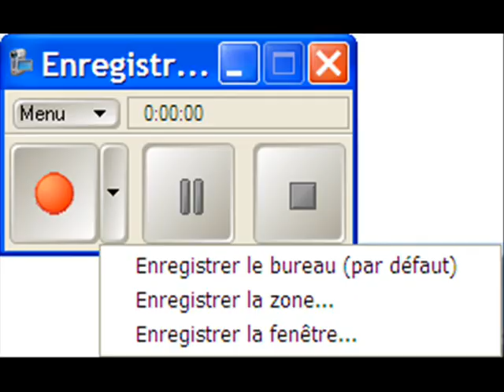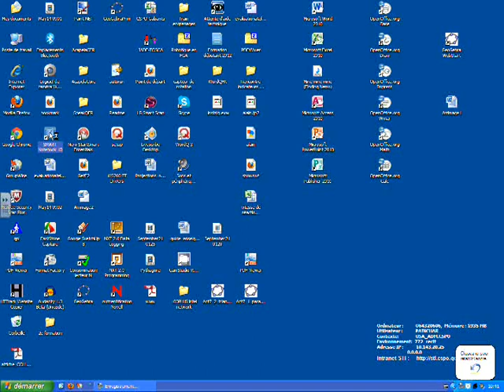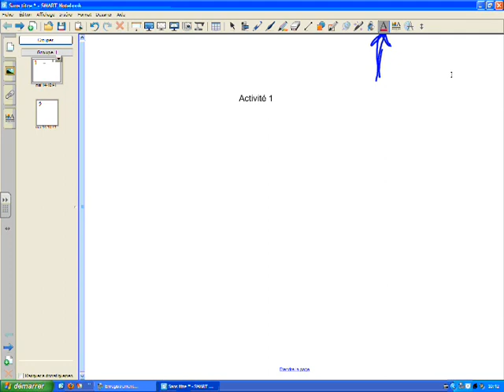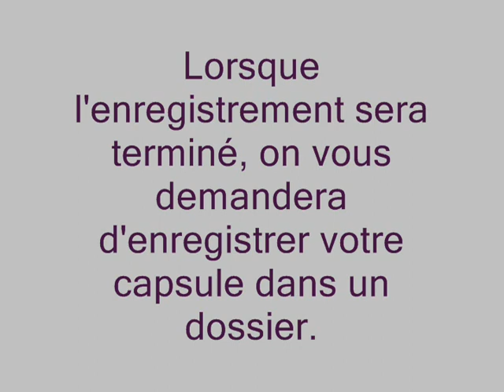Capsule exemple notebook